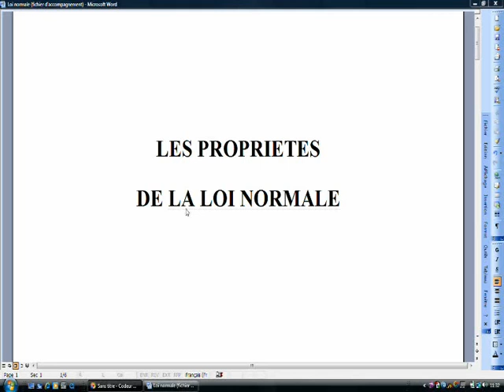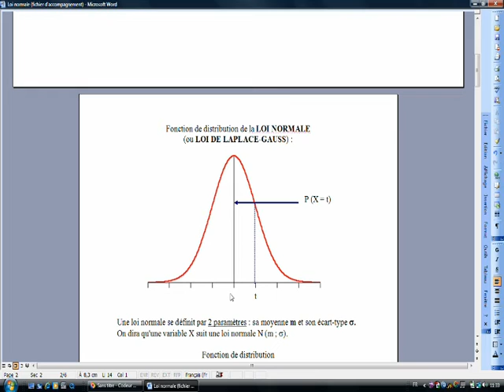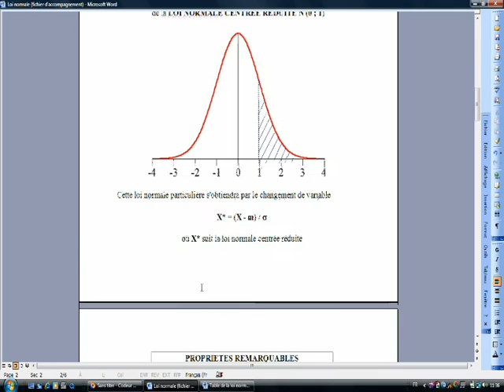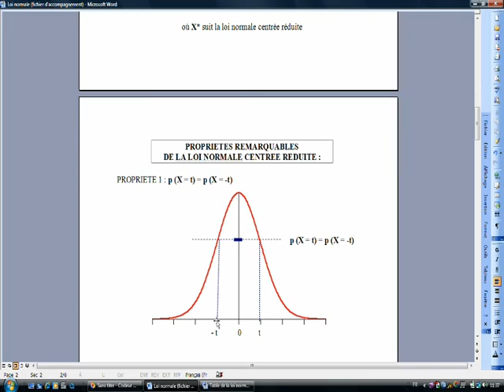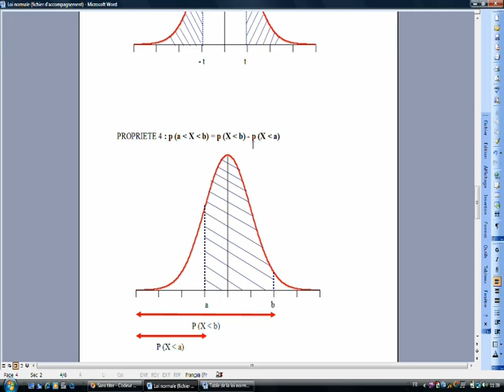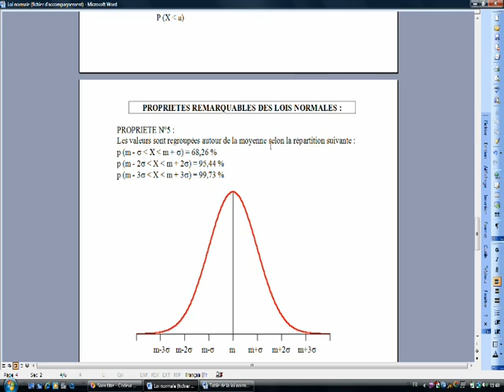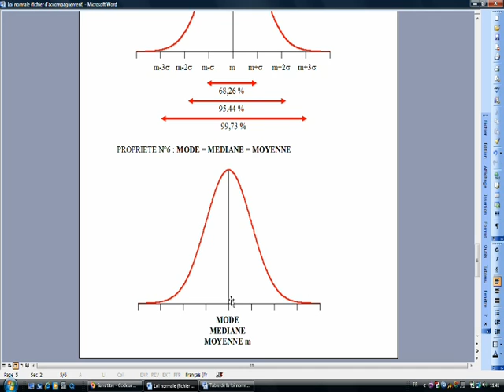Loi normale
Prof : Laurent